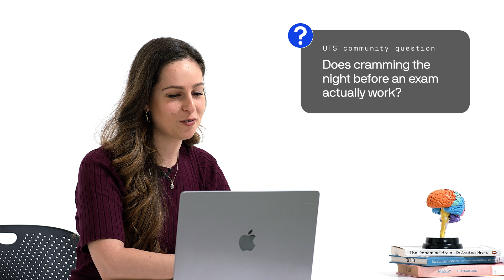Psychologist answers questions about managing study and the impact of dopamine | Curiosities | UTS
In this episode of Curiosities, Dr Anastasia Hronis, a clinical psychologist, lecturer and researcher at the Graduate School of Health at UTS, dives into your questions about mental health, managing your studies and understanding how dopamine impacts your brain. Her new book, The Dopamine Brain, is now available

Her research explores the impact of Cognitive Behaviour Therapy (CBT) for children with intellectual disabilities, as well as addiction and gambling. She’s also passionate about group therapy, with her research examining how therapy groups can create meaningful change.

Anastasia also founded the Australian Institute for Human Wellness, a mental health clinic focused on innovative care that brings lasting, positive change to individuals and communities. She oversees both individual and group therapy programs, including Dialectical Behaviour Therapy (DBT) sessions.

Find out more about the Graduate School of Health at UTS

00:00 Introduction
00:35 What is dopamine and why is it important?
01:52 What are some ways to boost your dopamine?
03:26 Are some people’s brains more sensitive to dopamine than others?
04:15 How can I stop scrolling on my phone and start studying?
05:13 Studying and good marks are important to me – so why am I procrastinating?
06:20 What are some tips to cope with stress and pressure during exam time?
08:43 How can I manage disappointment if I don’t get the marks I was hoping for?
09:30 Does cramming the night before an exam actually work?
10:43 If I am feeling stressed and overwhelmed, when should I seek additional help?
12:02 Outro